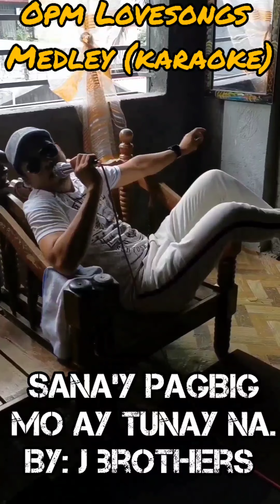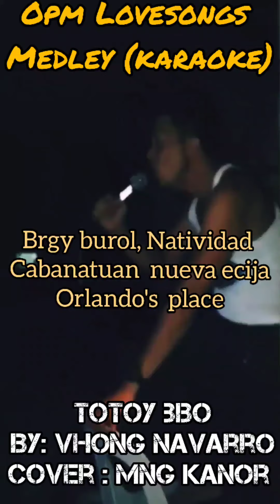OPM LOVESONGS ..!! (karaoke) medley.. kahit di marunong kumanta basta nakakabasa.😄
kahit saan kahit kailan,  basta may  inuman, 😅
may kantahan... ! ilabas ang videoke... ! kawawa na naman ang mga  kapit bahay.. 😄 mapupuyat na naman...!!